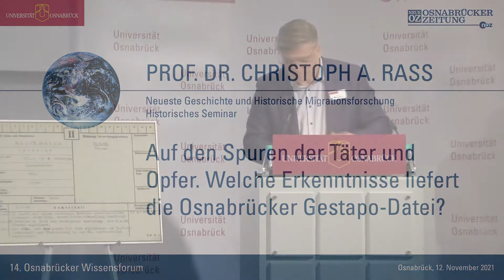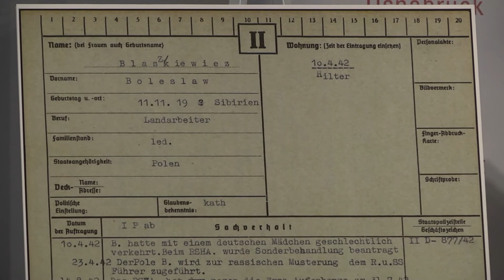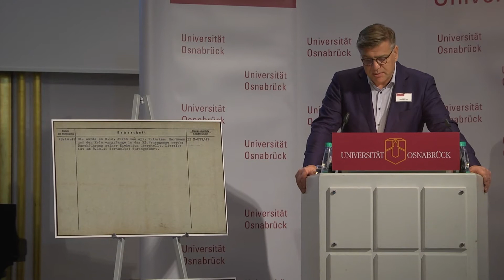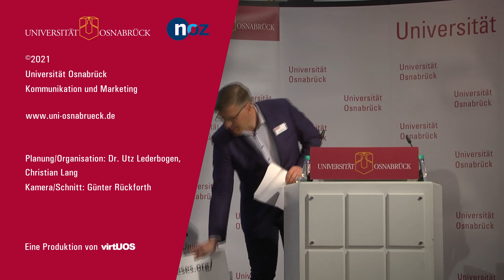Auf den Spuren der Täter und Opfer. Welche Erkenntnisse liefert die Osnabrücker Gestapo-Datei?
Vortrag von Prof. Dr. Christoph A. Rass | Neueste Geschichte und Historische Migrationsforschung  Historisches Seminar

Der Vortrag fand im Rahmen des 14. Osnabrücker Wissensforums statt: Eine Frage, ein:e Professor:in und vier Minuten Zeit für die Antwort.